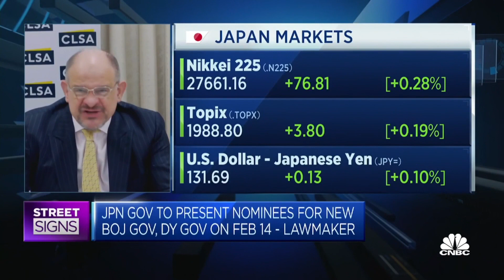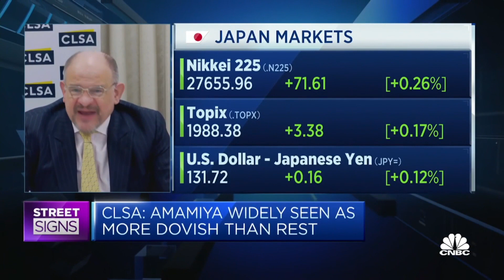Kishida wants the next Bank of Japan governor to be a 'hawk,' says strategist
Nicholas Smith of CLSA says Japanese Prime Minister Fumio Kishida's "support rate is getting hammered because of … inflation."